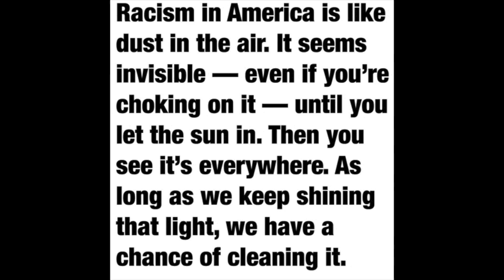Let's talk...BLM✊🏻✊🏼✊🏽✊🏿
Today we sit with friends and chat about the crisis the country is facing. We talk about our feelings and share stories about personal experiences. Join the conversation and let us know how you feel.  Want to help make a change, click the link and sign a petition

           igshid=1g42w0csc5wd5